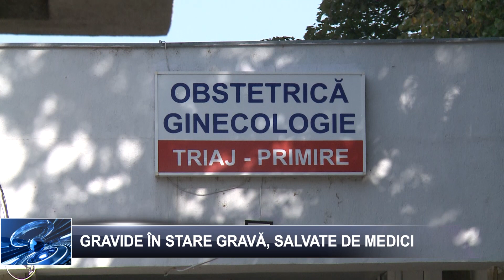Gravide in stare grava, salvate de medici 10 octombrie 2023 TELEM Botosani